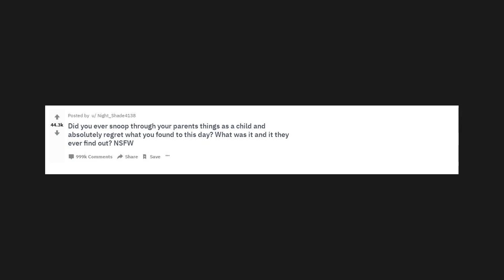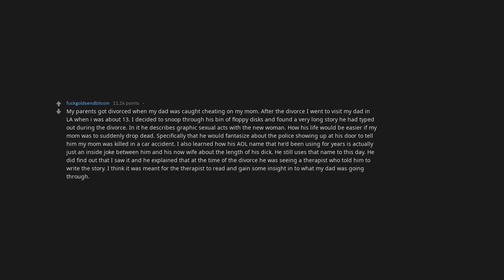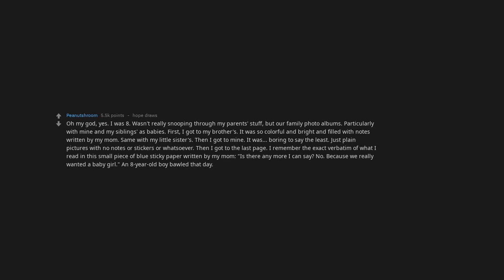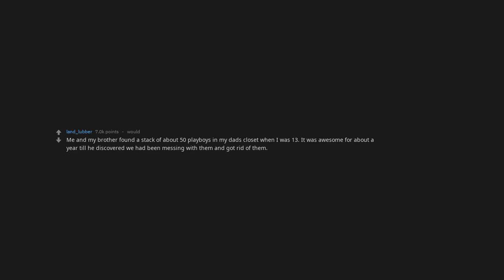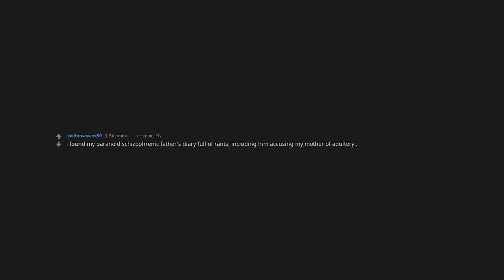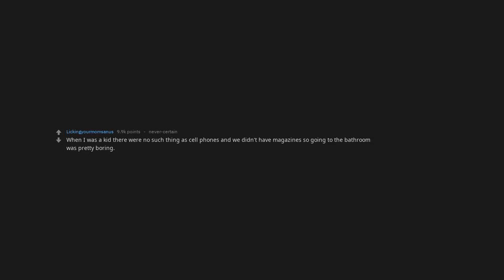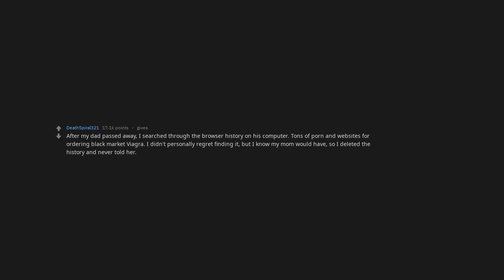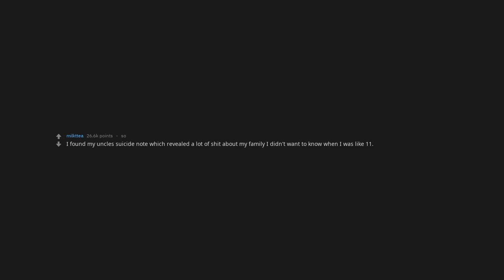[NSFW] What Did You Saw From Your Parents That You Regret? I Would Regret My Life [Askreddit]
Did you ever snoop through your parents things as a child and absolutely regret what you found to this day? What was it and it they ever find out? NSFW